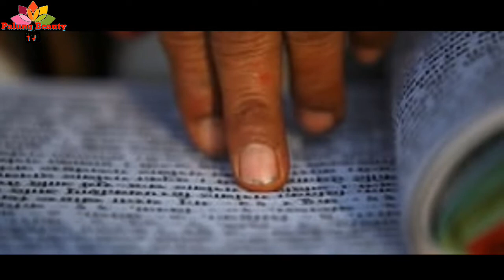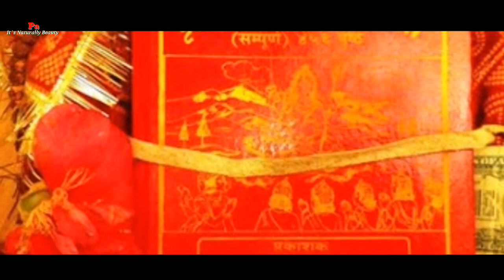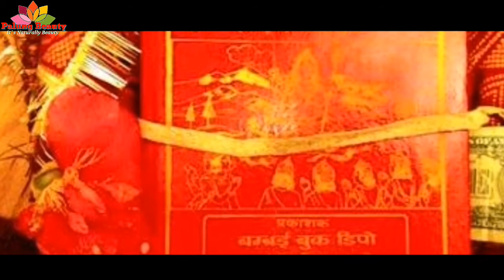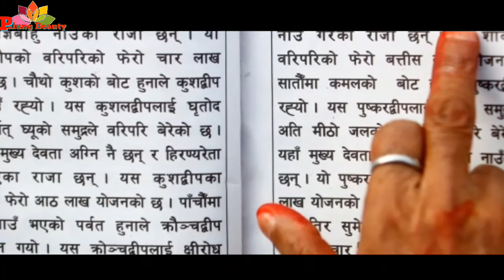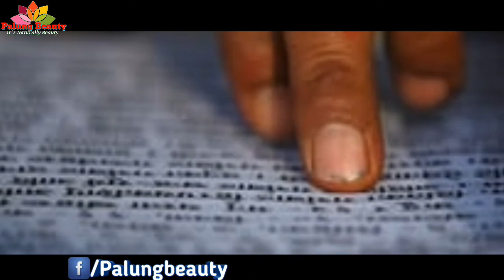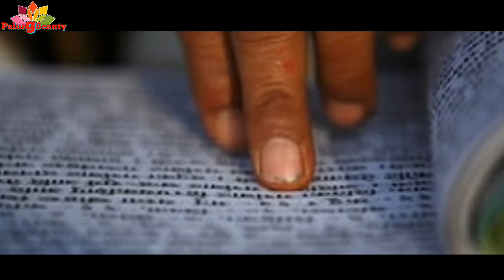Shree Swasthani Brata Katha - Part 1 (श्री स्वस्थानी ब्रत कथा - पहिल अध्याय)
अघि कुनै समयमा मुनीहरुमा श्रेष्ठ भएका अगस्तमुनी मौन मुद्रामा तपस्या गरि बसेका थिए। त्यही ठाँउमा मयुरको बहानमा चढी कुमारजी टुप्लुक्क आइपुग्नु भयो। अकस्मात आफ्नो आश्रममा भगवान कुमारजी आएको देखेर भित्रि मनदेखि प्रसन्न भई श्रदा भक्तिपूर्वक चाकडी,चाप्लुसी गरिकन, हे कुमारजी,यो पृथ्बीको उत्पत्ति कसरी भयो? विस्तारमा बयान गरि बक्सियोस्, भनि अगस्तमुनीले बिन्ति गर्दा भए।
अगस्त मुनिको प्रश्न सुनेर कुमारजी खिस्स दाँत देखाउँदै फिस्स हाँस्नु भयो र पृथ्बीको उत्पति हुँदाको सम्पूर्ण इतिहास बिस्तारमा सुनाउनु भयो। यो सारा-संसारको कथा सुनेर अगस्त मुनि खुसीले गदगद भए।

हाम्रा भिडियाेहरू मन परेमा लाइक, शेयर गरि सहयाेग गरिदिनुहाेला साथै हाम्रो च्यानल सब्क्राईब गरि सहयोग गरिदिनुहोला । हाम्रा भिडियो कस्ता लाग्छन प्रतिक्रिया दिन नभुल्नुहोला । तपाईहरुको साथ र माया निरन्तर पाउने आशा गरेका छाै । च्यानल सम्म आएर भिडियो हेरिदिनुभएकोमा "Palung Beauty" परिवार (हामी) आभारी छाैं ।-धन्यबाद ।